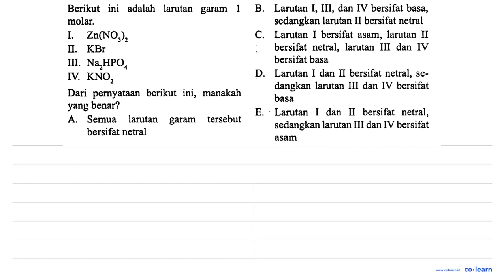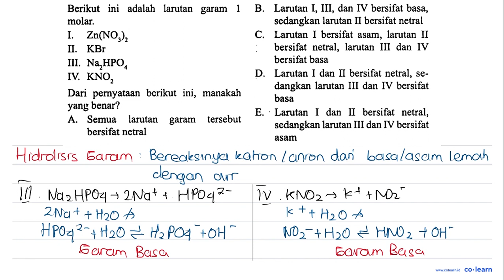Berikut ini adalah larutan garam B, Larutan I, III, dan IV bersifat basa, 1 molar; sedangkan laru...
Berikut ini adalah larutan garam B, Larutan I, III, dan IV bersifat basa, 1 molar; sedangkan larutan II bersifat netral Zn(NO,)z I C. Larutan I bersifat asam, larutan II bersifat   netral, larutan III dan IV II KBr bersifat basa III, Na,HPOA D Larutan I dan II bersifat netral, IV KNOz se- dangkan larutan III dan IV bersifat Dari  peryataan berikut ini; manakah basa yang benar? E. Larutan I dan II bersifat netral, A Semua larutan garam tersebut sedangkan larutan III dan IV bersifat bersifat netral asam

Topik atau Materi: Garam yang Bersifat Netral - Kesetimbangan Ion dan pH Larutan Garam - Kimia Fisik dan Analisis - Kimia Kelas 11 SMA - K-13 Revisi

Sumber Soal: Cerdas Menjawab Soal Kimia SMA SMK, K-13 Revisi, AHW, 2019 , Yrama Widya

00:00 : Bedah Soal
01:00 : Konsep, rumus dan pengertian Garam yang Bersifat Netral
01:18 : Langkah penyelesaian soal
00:39 : Jawaban akhir
01:09 : Penutup